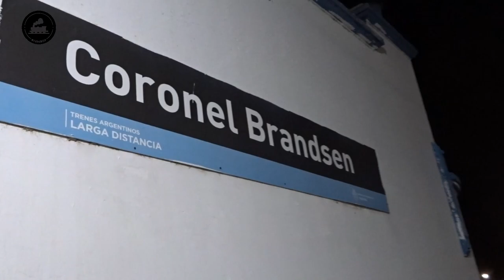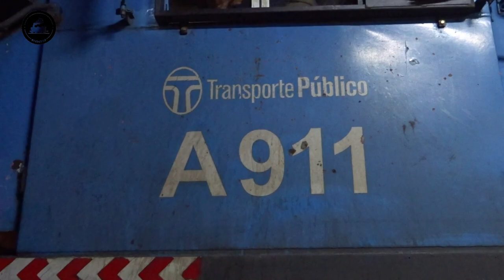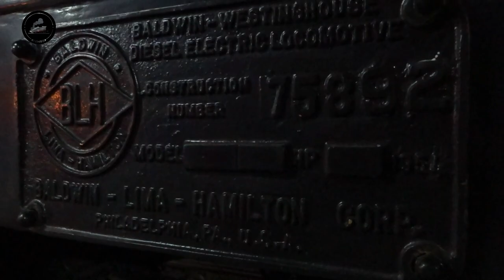TREN ESPECIAL E HISTÓRICO del Ferroclub Remedios de Escalada destino CHASCOMÚS | Trenes Argentinos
Buenas buenas para todos!!!
Tren ESPECIAL e HISTÓRICO del @ferroclubescalada con destino Chascomús partiendo de BRANDSEN

La estación del Ferrocarril General Roca de la ciudad de Chascomús fue la elegida para la exposición del material rodante histórico restaurado en el Ferroclub de Remedios de Escalada. Una jornada importante para el Ferrocarril, repleta de ferroaficionados se dio este sábado 26 de agosto de 2023. Aquí van a poder ver la partida del convoy después de la parada técnica en la estación Brandsen.

La locomotora titular del traslado fue la GT22 A911, la cuál regreso liviana a Remedios de Escalada por la madrugada.  El resto del convoy estaba compuesto por la locomotora Baldwin Lima Hamilton N°5037 y coches históricos de la línea.